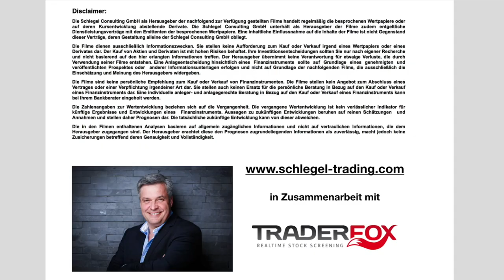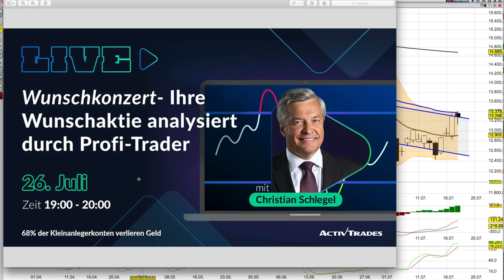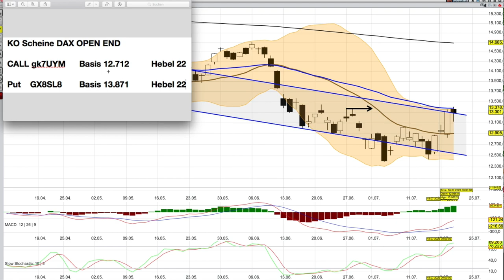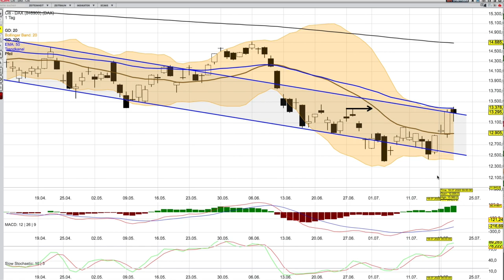DAX Analyse ab dem 21 Juli -Hängt am wichtigen Widerstand